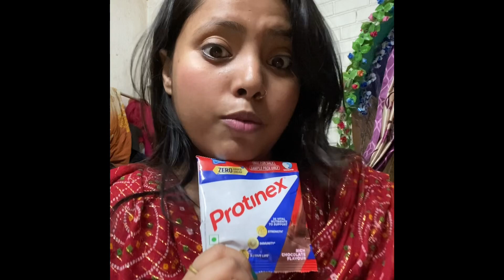235rs a 9 ta product ?smytten beauty@Narobeauty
235rs a 9 ta product ?smytten

smytten app
kivabe smytten app used korbo

referrel code-F68C80j